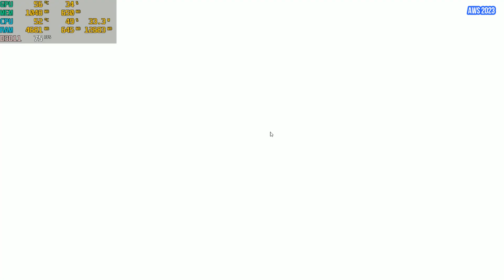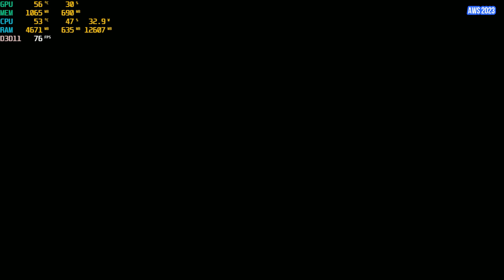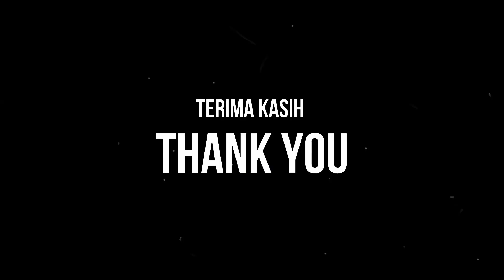FATAL FRAME MAIDEN OF BLACK WATER | INTEL i5 4690 | VENOM RX 580 8GB 2048 SP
Asrock B85m-Pro4
Kingston Fury Hyper-X 16GB DDR3 1600
RX-7 Apocalypse 120GB SSD
Seagate Barracuda 500GB Sata2
Venom RX Radeon RX 580 8GB
Aeon 600P KC (Korean Pure PSU)